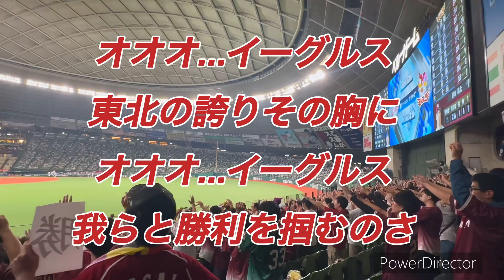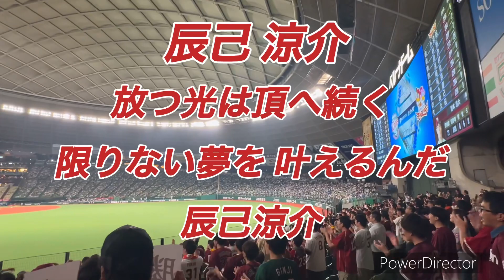【大声援‼️】CS行くぞイーグルス！9/27 東北楽天ゴールデンイーグルス 試合前1-9 VS埼玉西武ライオンズ ベルーナドーム